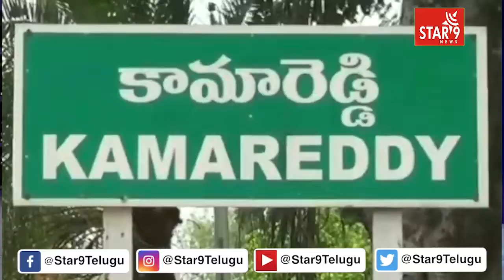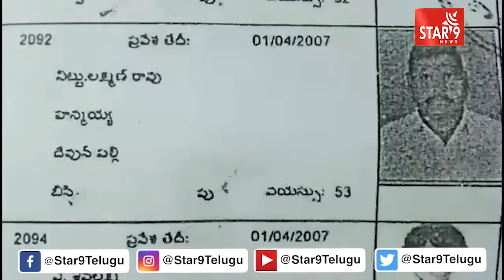కామారెడ్డి నియోజకవర్గంలో సహకార సంఘాల ఎన్నికలు LIVE|| Star9 News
కామారెడ్డి నియోజకవర్గంలో సహకార సంఘాల ఎన్నికలు Star 9 News || Voice Of Truth